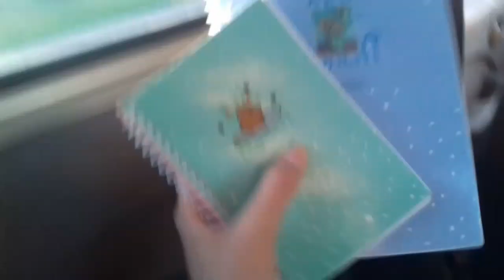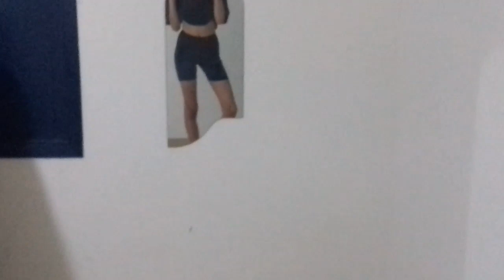PRIMEIRA VEZ NA PRAIA VLOG| Akivlog #1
Oie, hoje trouxe umas das minhas melhores experiências em forma de vlog para vocês. Confesso que já  vi o mar, mas nunca tinha entrado nele kkk minha primeira vez depois de 17 anos de vida avemaria, mas enfim, perdão pelo vlog não estar um dos melhores, mas espero que gostem mesmo assim 😆👌💖💖